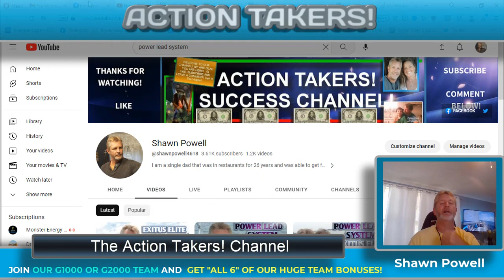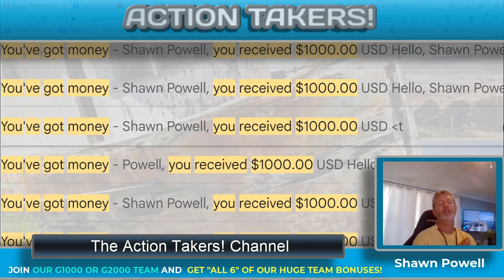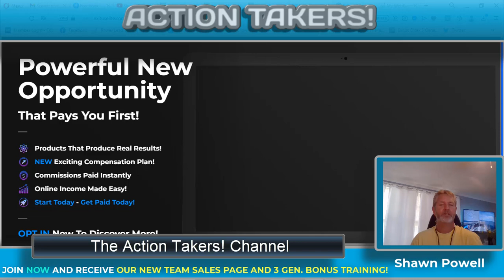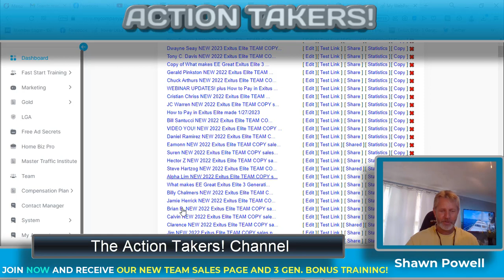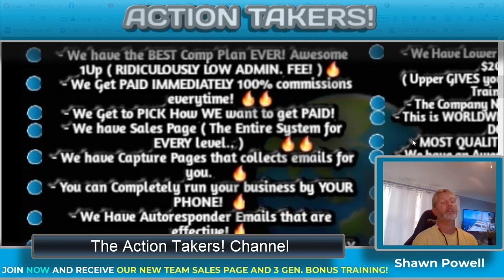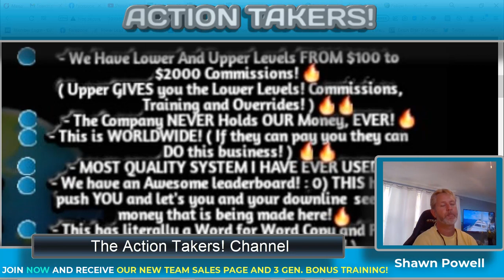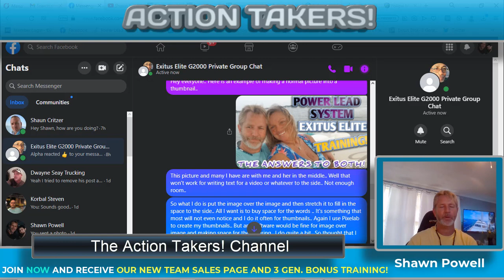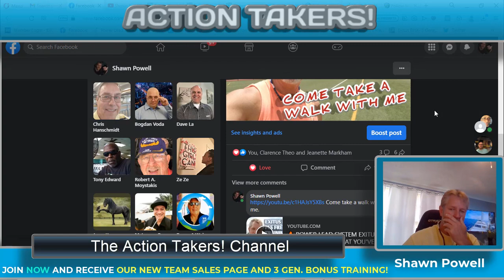🔥 EXITUS ELITE 2023 HUGE BONUSES! EXITUS ELITE REVIEW AND HUGE BONUSES!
( Access to Exitus Elite, YOUR Team Bonuses, YOUR Personal Sales Page and Our Winning Team!* ( 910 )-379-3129 Call or Text!! This is all I do for a living!

* Hello everyone. I have been with the company for 7 years and been profitable since Day one in this Awesome business.. Making this one of the most incredible businesses I have ever been a part of.

* This is my personal sales funnel for Exitus Elite. Feel free to check out BOTH links I have listed. This gives you a chance to see and hear EVERYTHING you need to know about Exitus Elite.. Plus my HUGE Team Bonuses For My Team and their downline as well..
I am actually giving you FREE training right now for Exitus just for coming through and watching! Who does that, Right? : 0)

*Need Power Lead System? This is the newest and BEST share code for it without a doubt!

So, What IS Exitus Elite? Exitus Elite is a digital business platform that offers its members access to a variety of tools and resources to help them build and grow their online businesses. The platform provides a comprehensive suite of products and services, including online training and coaching, sales and marketing tools, and a range of digital products that can be sold to generate revenue.

The company's goal is to empower entrepreneurs and small business owners with the knowledge and tools they need to succeed in the competitive world of online business. With a focus on education, support, and community, Exitus Elite is designed to help individuals achieve financial freedom and create the lifestyle they desire.

Exitus Elite's online platform is easy to use and provides members with everything they need to get started and grow their business, including a customizable website, lead capture pages, email marketing tools, and social media integration. Members also have access to a team of experienced coaches and mentors who can provide guidance and support as they build and grow their businesses.

Overall, Exitus Elite is a comprehensive digital business platform that provides individuals with the resources, tools, and support they need to succeed in the online business world.
I am online everyday, We'd love to have you on our team.. Also a BIG Thanks for checking out my videos and subscribing.. I sincerely do LOVE this business.. Come on in, I'll See you on the other side!! : 0)

🔥 EXITUS ELITE 2023!  EXITUS ELITE REVIEW AND HUGE BONUSES!